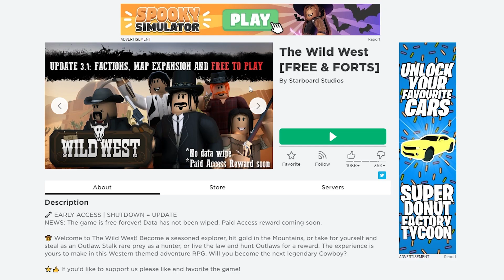THE CASTLE SIEGE.. (Roblox Wild West FORTS Update)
i play the brand new Roblox Wild West FORTS update.. and we build a big faction to take over the biggest fort in the game

These videos are inspired by Denis, Sketch, Flamingo, and more!